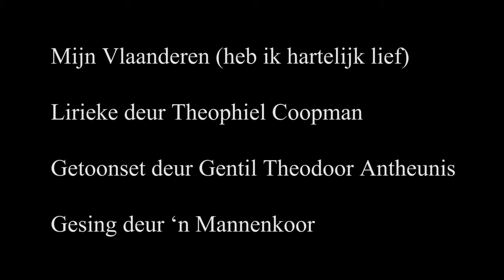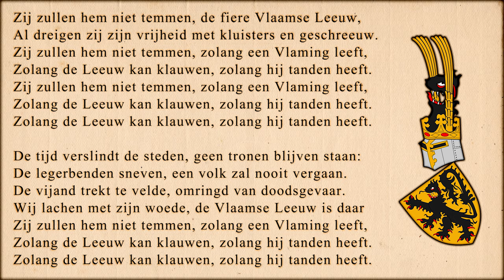Mijn Vlaanderen heb ik hartelijk lief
Lirieke deur Theophiel Coopman

Theophiel Coopman (geb. Gent, 24 November 1852, oorl. Schaarbeek, 4 Junie 1915) was 'n skrywer van gedigte, liedere en opstelle, en 'n voorvegter in die stryd vir die Nederlandse taal in België.

Getoonset deur Guillaume Lambert Theodore Marie (Willem) De Mol

Willem De Mol (geb. België, Brussel, 1 Maart 1846, oorl.  Frankryk, Marseille, 7 September 1874) was 'n Belgiese komponis.

Dit is foutiewelik in hierdie video aangedui dat Gentil Theodoor Antheunis die lied getoonset het. Antheunis het liedjies en gedigte in verskeie koerante en tydskrifte gepubliseer, waarvan verskeie, waaronder “Mijn Vlaanderen heb ik hartelijk lief” deur Willem De Mol getoonset is.

Geknipte prente van landkaarte, sketse en skilderye:

Landkaart, Belgii inferioris (1595) – Gerhard Mercator

Plattegrond van Brugge (1612 – 1648), anonym

Gezicht op Brugge (1677), Josua de Grave

Plattegrond van Gent (1708), Jacobus Harrewijn

Gezicht op Gent (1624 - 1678), Caspar Merian, naar Jan Peeters

Herfstlandschap met uitzicht op het Steen – Peter Paul Rubens, 'n Suid-Nederlandse skilder, werksaam in Antwerpen

Zomer - Pieter Brueghel de Jonge, 'n Suid-Nederlandse skilder, tekenaar en diplomaat, werksaam in Antwerpen

Melkmeisjes op veelandschap - Peter Paul Rubens

Panoramisch gezicht op Antwerpen (1636) - Jan Wildens, werksaam in Antwerpe, asook Italië

Panoramisch gezicht op Gent (c.1881) - Gustave den Duyts, 'n Vlaamse skilder, akwarel, pasteliste, etser en grafiese kunstenaar, bekend vir sy landskappe

Sneeulandskap - Gustave den Duyts, 'n Belgiese skilder, waterverfskilder, pastelkunstenaar, etser en grafiese kunstenaar, bekend vir sy landskappe

Die 9 Mei-mark in Sint-Amandsberg - Engelbert Lieven van Siclers, 'n Vlaamse skilder wat bekend is vir sy stadsgees van Gent

Dorpskermis in Schelle - Jan Brueghel de Oude, 'n Suid-Nederlandse skilder uit die barokperiode

De Burg - Jan-Baptist van Meunincxhove, 'n Brugse skilder

De Markt - Jan-Baptist van Meunincxhove

Zicht op de Slag bij Nieuwpoort - Paulus van Hillegaert, Nederlandse skilder

Slag van Pevelenberg –

Slag van Kassel op 23 Augustus 1328 - Hendrik Scheffer, 'n Nederlandse skilder, werksaam in Frankryk

Slag van die Goue Spore - 'n Uitbeelding van die Franse gesneuweldes in die Grandes Chroniques de France

Slag van Westrozebeke - Miniatuur uit 'n kroniek van Jean Froissart

Winter - Sebastiaen Vrancx, was 'n Brabantse barokskilder, etser en digter-dramaturg van die Antwerpse skool

Oestyd op somerlandskap - Jan Brueghel de Oude en Joos de Momper die Jonge, 'n Suid-Nederlandse skilder van landskappe en watertonele

Dorpstraat - Jan Brueghel de Oude

De Kouter in Ghent (1763) - Engelbert Lieven van Siclers

Zicht op Gent (1540) - Lucas de Heere, 'n Vlaamse skilder, digter en skrywer